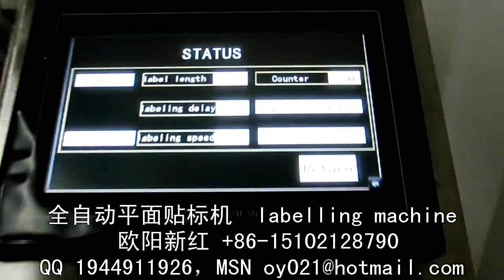自動平面貼商標機器誠招代理商一臺起批